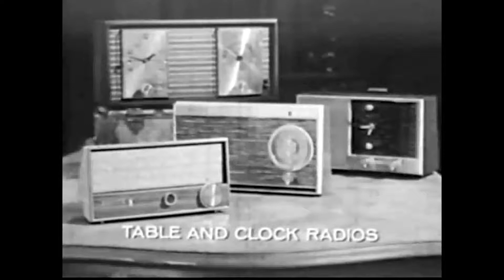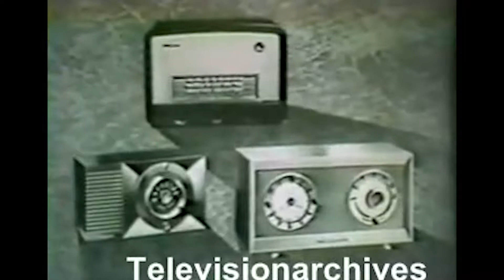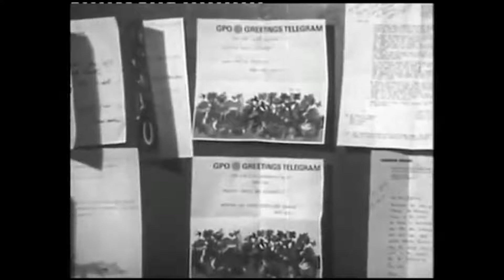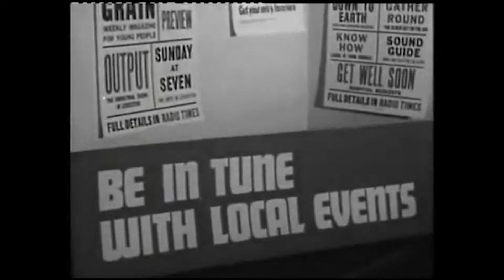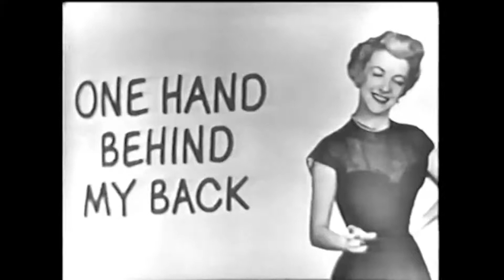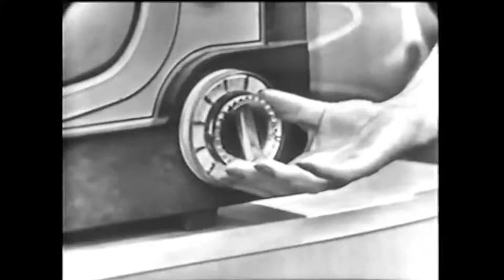Radios and Televisions in the 20th Century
Just another video in the amazing series. Sorry, it took so long to upload another video.